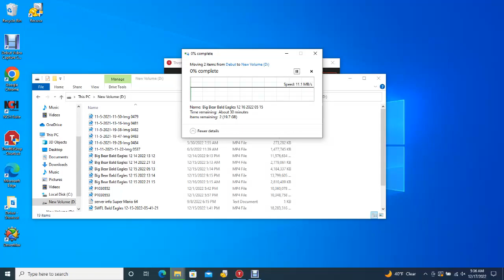Big Bear Bald Eagles 12/17/2022 05:36